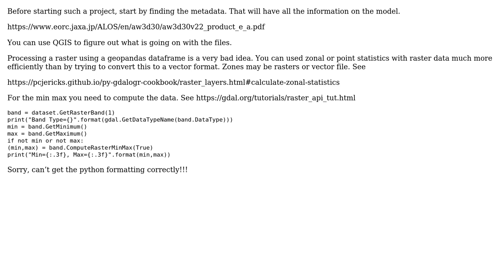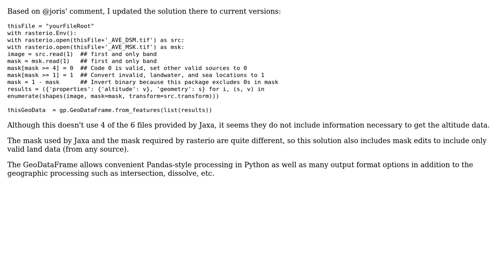GIS: Reading in AW3D30 GeoTIFF files and processing them in Python? (2 Solutions!!)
GIS: Reading in AW3D30 GeoTIFF files and processing them in Python?

With thanks & praise to God, and with thanks to the many people who have made this project possible! | Content (except music & images) licensed under CC BY-SA | Music | Images & others | With thanks to user Nicolas Cadieux user Aaron Bramson and the Stack Exchange Network Trademarks are property of their respective owners. You are responsible for your own actions.